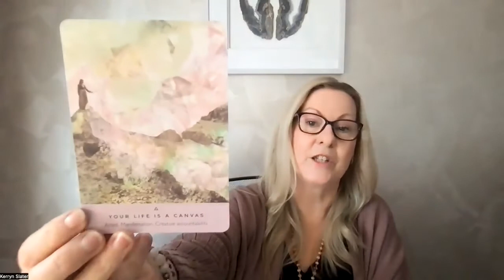Energy forecast 13 - 19 June 2022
Your energy forecast for the week ahead

Awaken Begins 8/8/2022

Enrolments are open now for women who are ready to say yes and make 2022 the year that they truly Awaken.

What’s included?

4 months of expertly crafted learning experiences, drawing on a lifetime of self discovery and numerous qualifications that support me to support you

“With her knowledge and professional skills, Kerryn made me feel safe, beautiful, worthy and magical”

Self paced learning modules created to guide you step by step through a journey of self awakening. The learning is in small lessons that are easy to move through and truly created to guide you forward, one step at a time

Fortnightly group calls where we will meet together online to talk about your reflections and learning. This is also the time to get your questions answered and gain additional insights and wisdom to enhance your experience every step of the way

The Thrive Factor Framework® and its Archetypes have played a pivotal role in the creation of the Awaken experience. For the first time, you will receive access to the Thrive Factor assessment. Once you have completed the assessment you will receive a personalised detailed report introducing you to each of your Archetypes.

While a 1:1 session is not included in the Awaken program, you can upgrade to add one at any time during Awaken.
You may find that your Awaken program experience opens up a new desire to deepen your self understanding and in my experience, as a licensed Thrive Factor Coach® I can affirm that using the Thrive Factor Framework® and your Archetypes is going to excite and motivate you as you expand your self awakening

In addition to meeting your Thrive Factor Archetypes, you will receive an Alchemy of the Soul reading at the completion of program.
This is a new, never before included experience to provide an extra opportunity to feel completely confident and clear as you engage with the world as an Awakened woman.
If you wish to gain this level of insight during the 4 month immersion of Awaken you can invest in an additional session at a special Awaken rate. Information about this will be shared with you during the program

An infinite opportunity for you to come home to your truest self and to do so with the greatest love, compassion, kindness and acceptance. Each step of the experience has been created with gentleness in mind, so even when the hard stuff comes up, you will feel held and supported and able to move forward with the gifts and wisdom of feeling awakened now and into the future

“Kerryn creates the most calming and inviting space and a learning room for me that supported me to develop in all areas of my life”

The Awaken program commences on 8th August 2022 with a beautiful and inspirational welcome call.
You’ll get access to the learning content at this point and can begin exploring what it means for you to Awaken.

The investment for this 4 month quality experience is $3333.
A payment plan is available if that is your preferred way to invest.

I can’t wait to walk with you during your Awaken experience.

All the latest magic from Kerryn

Music
Breathing Light by Christopher Lloyd Clarke.

Cards: Rebecca Campbell